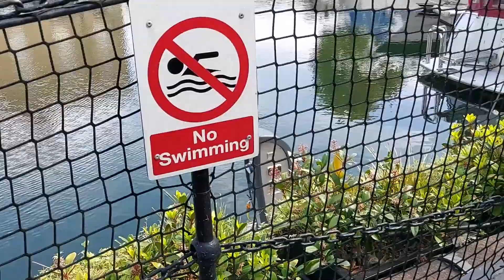London Day out| update เดินเที่ยว ไปด้วยกัน. May 2021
Nitsalondon เดินเที่ยวไปด้วยกันค่ะ